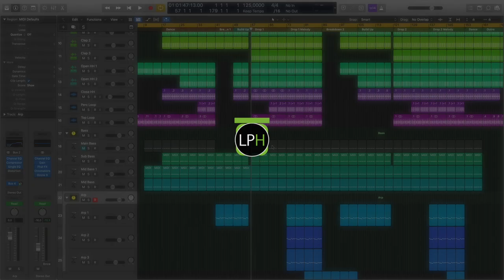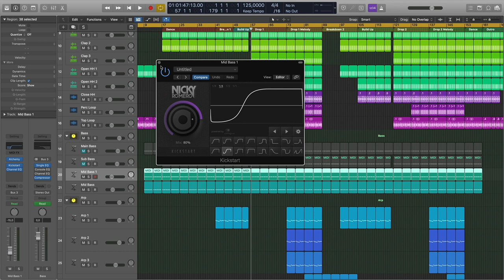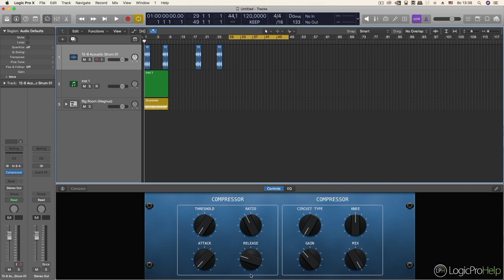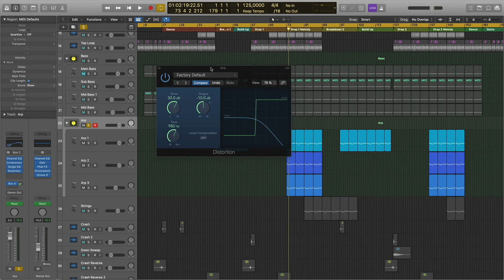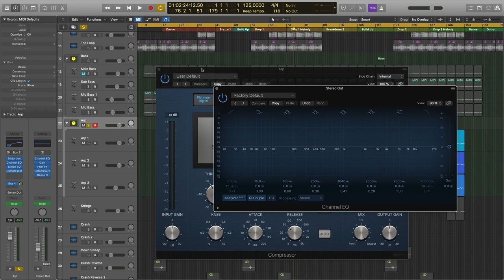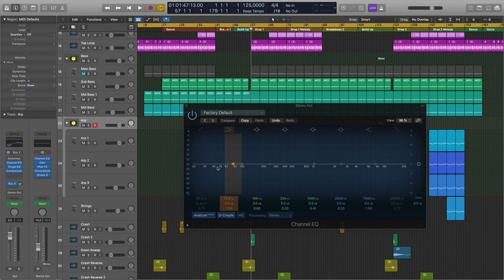Как освободить место для бочки и баса в EDM в Logic Pro [Logic Pro Help]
Как освободить место для бочки и баса в EDM в Logic Pro.